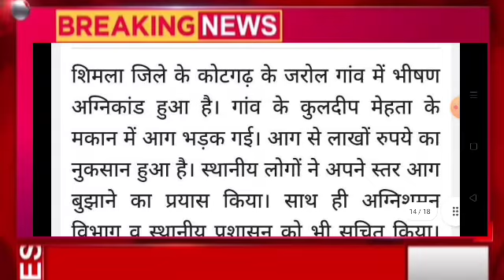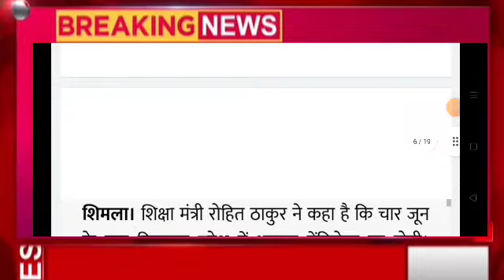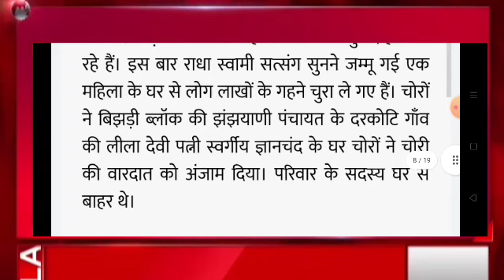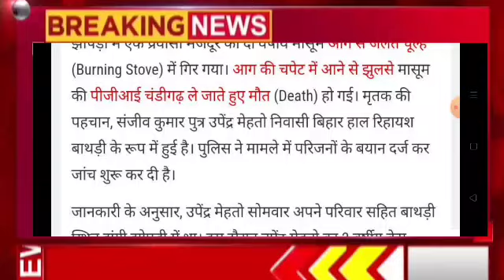हिमाचल,शाम 5 बजे की TOP 10 ताजा खबरें,Himachal Pradesh Breaking News